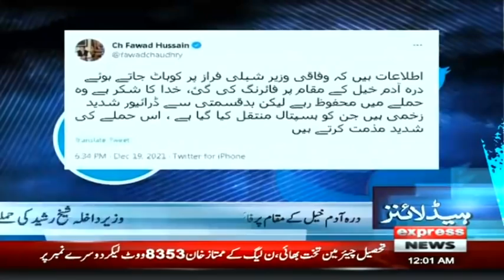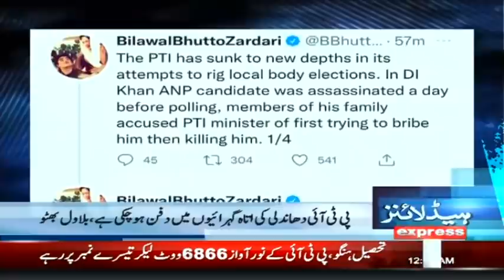By-Election: Rigging & Firing Exposed | Headlines 12 AM | 20 December 2021 | Express News | ID1I